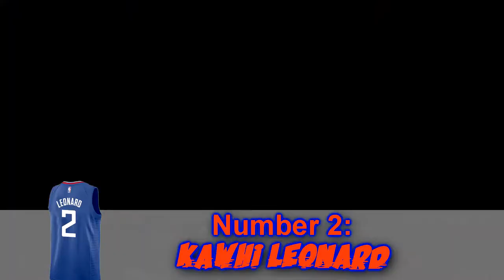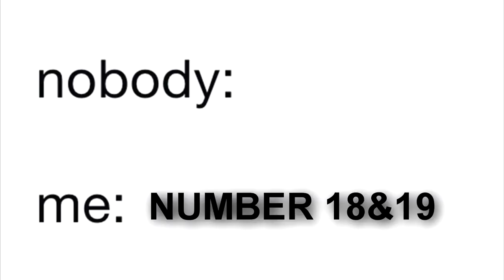BEST NBA PLAYER FROM EVERY JERSEY NUMBER IN 2020(#0-30)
Ranking the best NBA player from every jersey number in 2020. This list includes NBA players like Damian Lillard, Zion Williamson, Kawhi Leonard, Anthony Davis, Lebron James, and many more.